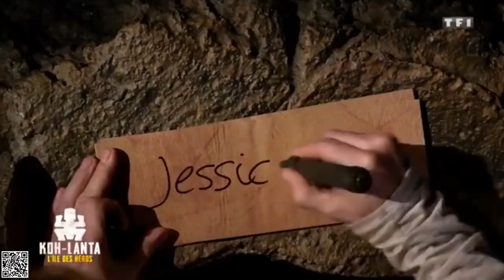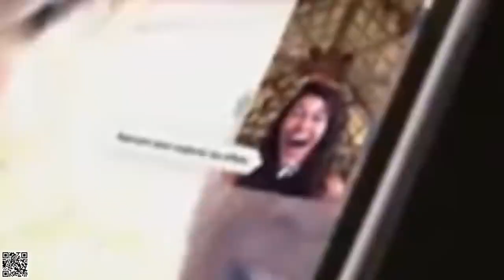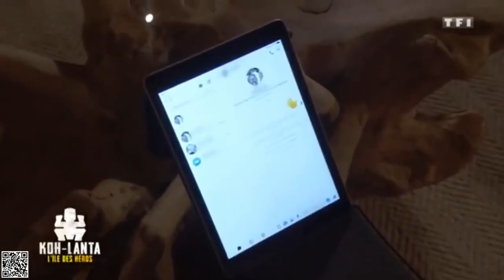Koh Lanta Saison L'île des Héros Episode 12 Parodie 1/2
Résumé des moments cultes de ce semi épisode toujours avec une touche d'humour.

N'hésitez pas non plus à laisser vos avis positifs ou négatifs dans l'espace commentaire, je répondrai régulièrement.